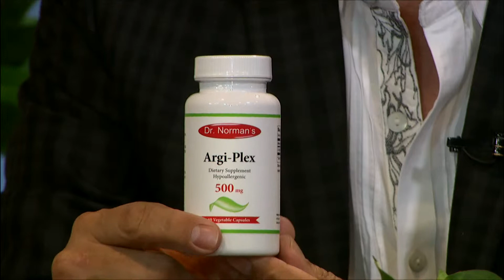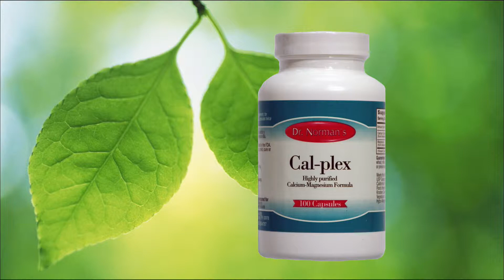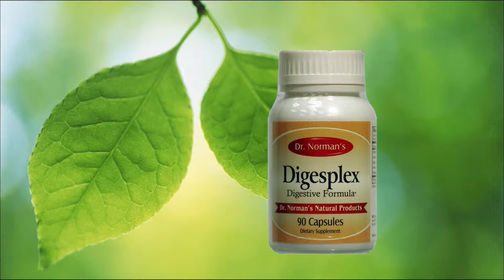Alternativa Natural 09-30-14 (02)